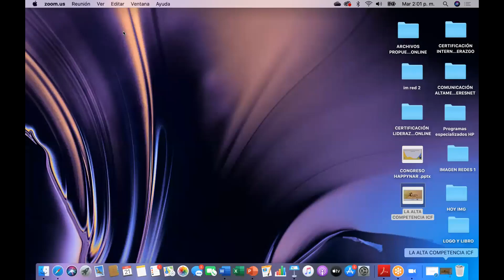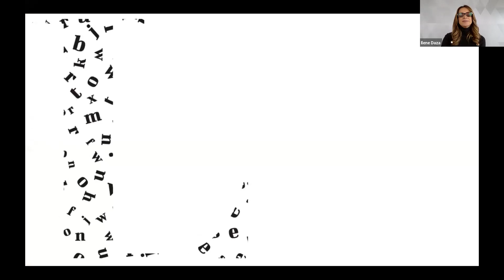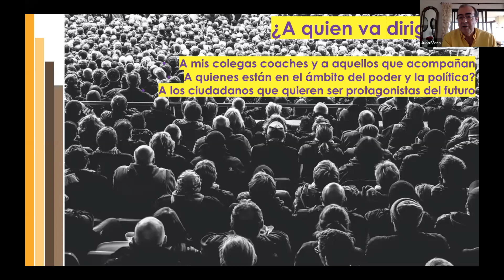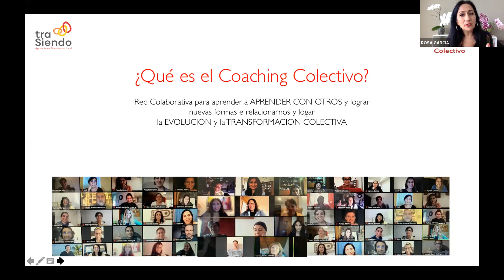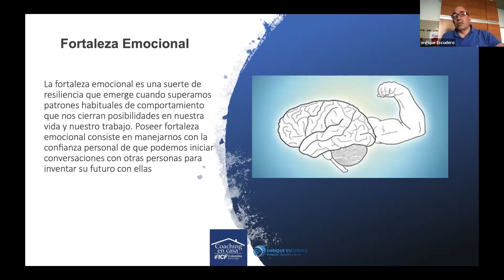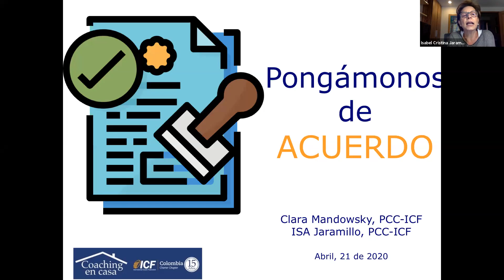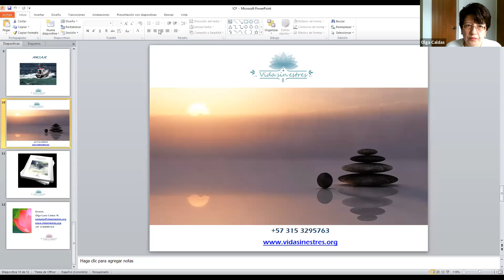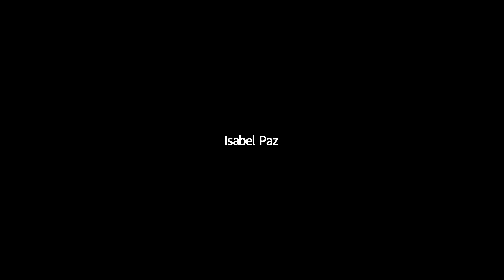Martes 21 de abril Coaching en Casa